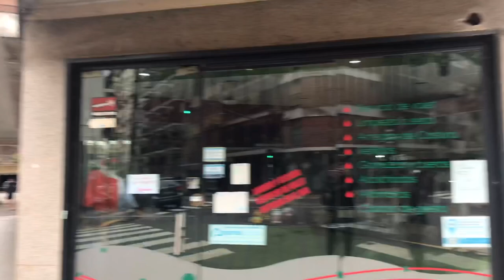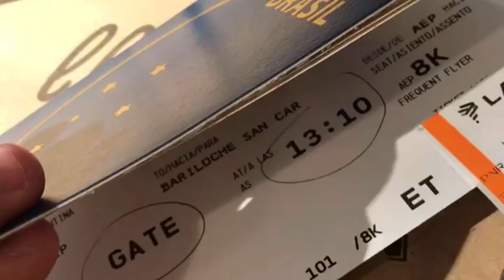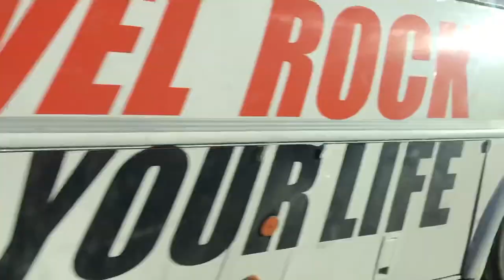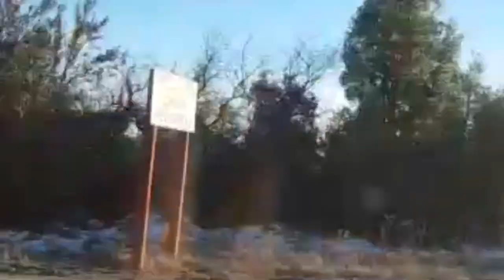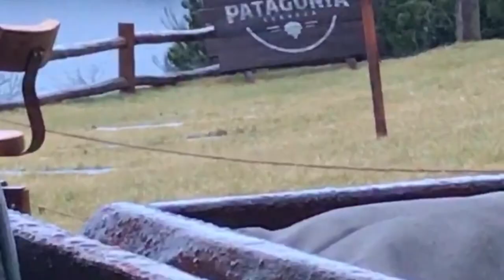Argentina 2018- San Carlos de Bariloche e Buenos Aires